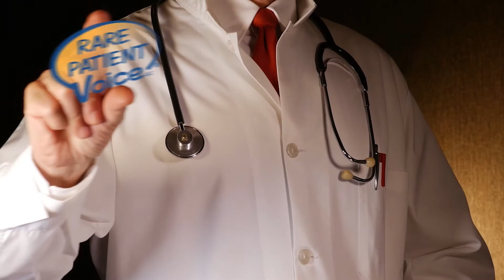Institutional Review Boards (IRB) 2019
Wes describes the process and protocol of IRBs. (2109)